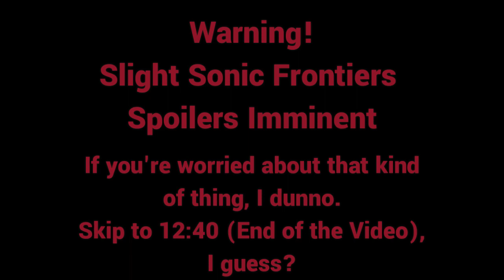Eggman Compilation 2022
The Eggman is what I am, indeed!
This here's a personal highlight reel of my favorite lines, bits and scenes shown from nearly every video I've appeared in for Mofo Real-Time Fandubs this year!

Please check out our awesome Real-Time Fandub group for full context and full scenes: